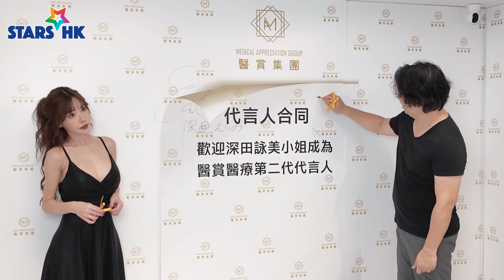日本人氣AV女優深田詠美 新任代言人簽約儀式 |「醫賞醫療集團」成立五週年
深田詠美 醫賞醫療 「醫賞醫療集團」去年曾邀請香港藝人馮素波擔任代言，適逢集團成立五周年之際，今年邀請了日本知名AV女優 深田詠美小姐 新任代言人，並於8月11日在旺角店舉行簡單而隆重代言人簽約儀式，「醫賞醫療集團」李俊為 醫生 、醫賞醫療集團 負責人 馮詠詩小姐聯同出席。